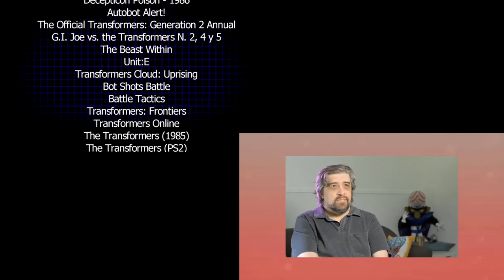Transformers vs my little pony: jazz vs sweetie belle curiosidades episodio 1.